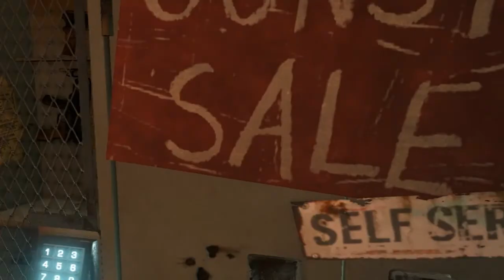[Let's Play] Far Cry 3 #005 - Die erste Jagdaufgabe [DEUTSCH][HD]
▬▬▬▬▬▬▬▬▬▼ Infos? Beschreibung! ▼▬▬▬▬▬▬▬▬▬

Wir spielen die erste Jagdaufgabe.
►Spiel: Far Cry 3
►Publisher: Ubisoft
►Erscheinungsjahr: 2012
Far Cry 3, gekrönt als das beste Spiel des Jahres 2012. Zurecht.